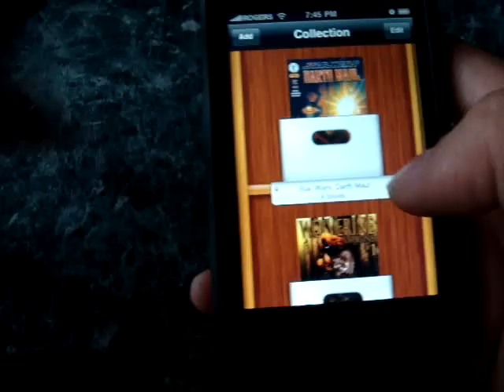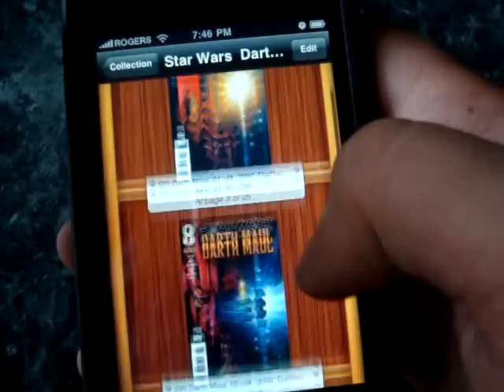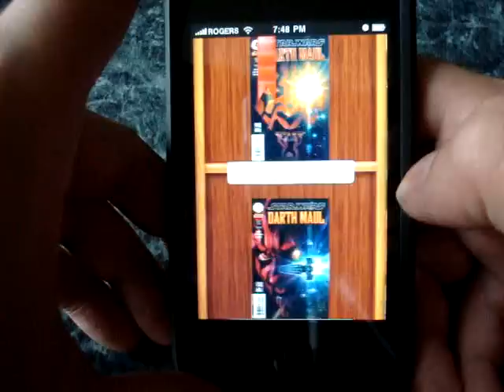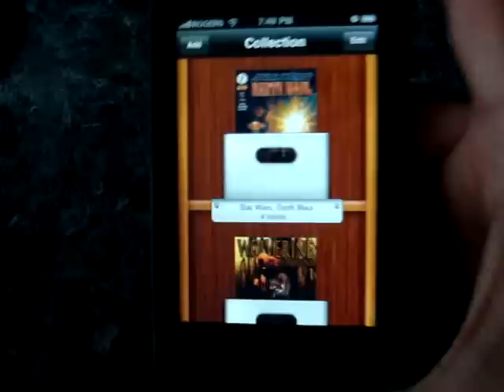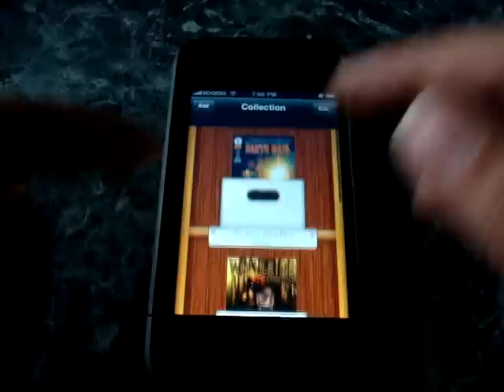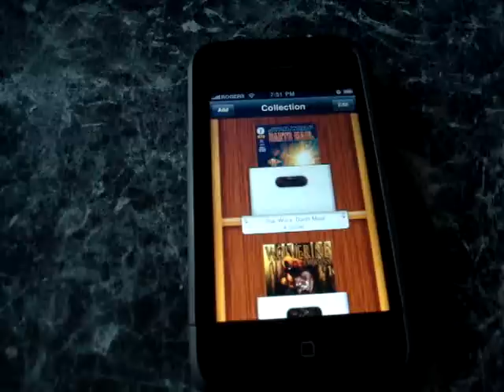ComicZeal for the iPhone/iPod touch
This is a quick video review of ComicZeal, a premium comic book reader for iPhone and iPod touch. Costs $5 and it's fully featured. Definitely one of the best readers I've ever used (and I'ved used quite a bunch).